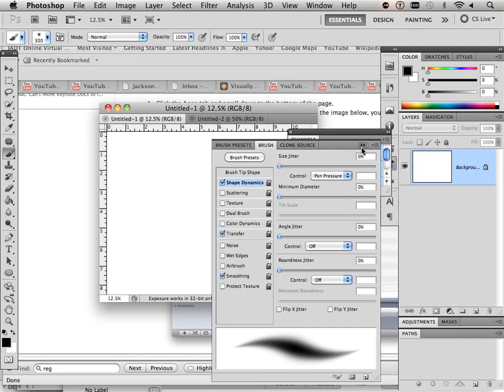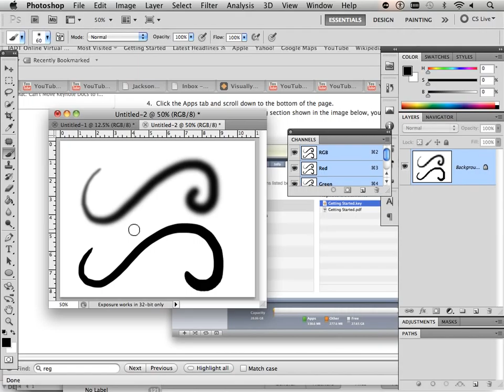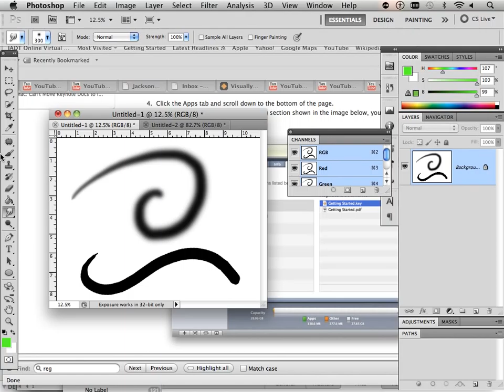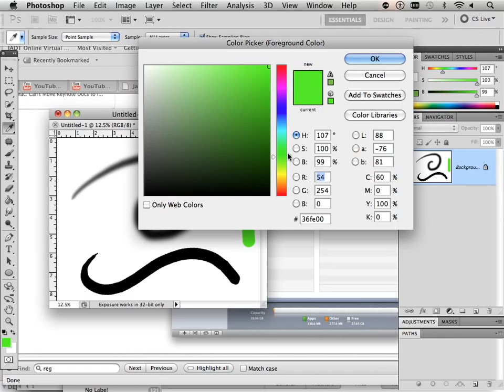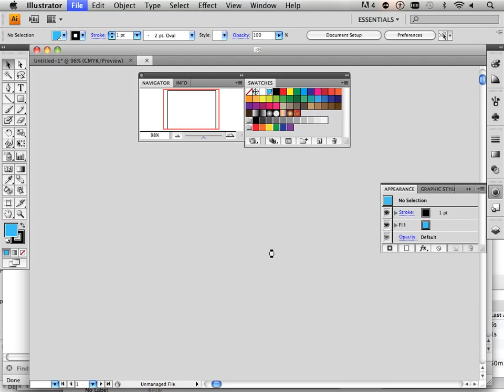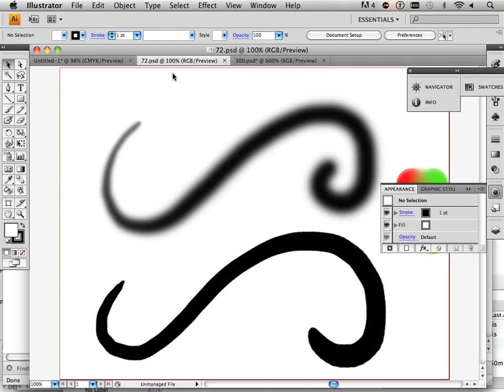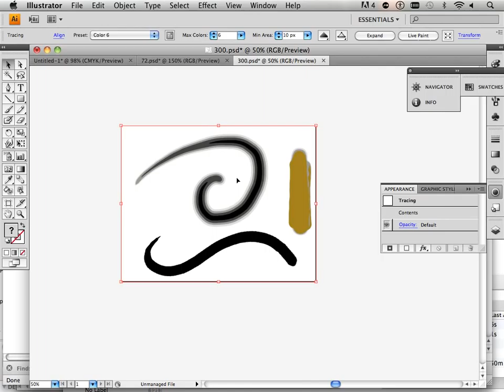Live Trace Secrets.mov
Video for the Visual Communication Class At the Jackson Area Career Center